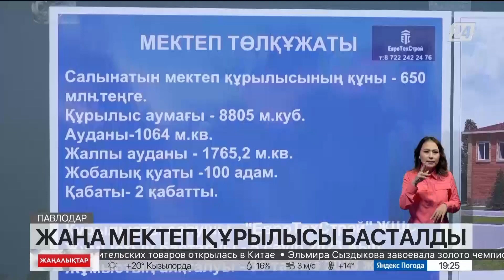Павлодар облысының Баянауыл ауданында жаңа мектептің құрылысы басталды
Павлодар облысының Баянауыл ауданында 100 орындық жаңа мектептің құрылысы басталды.